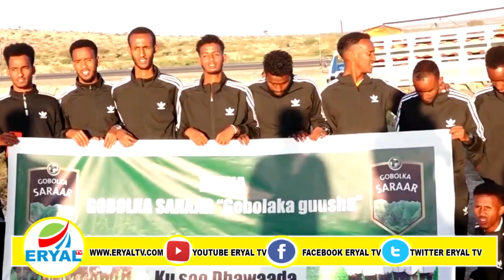Magaalada Hargeisa Ayaa Si Wayn Lagu Soo Dhaweeyay Xululka Kubada Cagta Gobolada Togdheer iyo Saraa